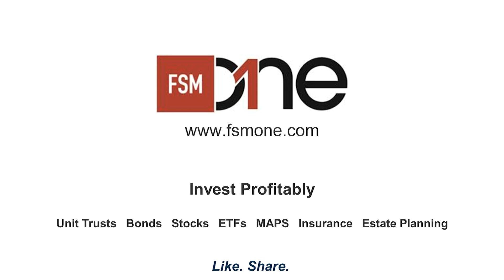Allianz Dynamic Asian High Yield Bond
Hear from David Tan, CIO of Fixed Income Asia Pacific from Allianz Global Investors, on the Allianz Dynamic Asian High Yield Bond.